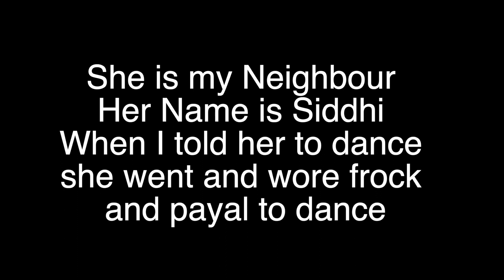Amazing Dance on Pinga by 3 YO Girl from Bajirao Mastani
See cute 3 year old girl dancing on bollywood song Pinga from movie Bajirao Mastani.